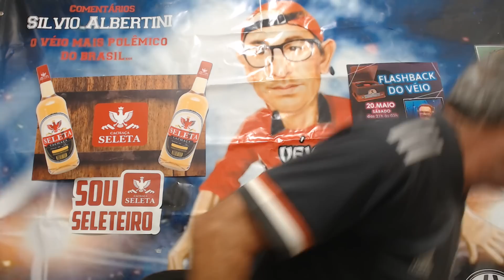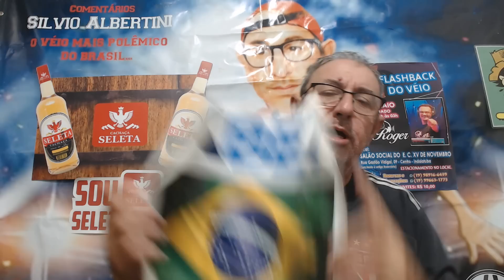PÓS JOGO? TOLIMA 0X0 SÃO PAULO - SHOW DE HORRORES!!!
Tá aqui o Véio, eis aqui o pós jogo de Tolima vs São Paulo FC, valido pela terceira rodada da fase de grupos da copa sudamericna.

O canal Véio Fanático do Tricolor foi criado por mim, junto com meu filho @bruno_adan de uma forma com que eu consiga me expressar, criticar e protestar nas derrotas, e comemorar e zoar os torcedores rivais nas vitorias. Não sou porta voz da torcida do São Paulo FC e nem pretendo ser, falo o que quero e muitas vezes escuto o que não quero, faz parte, paciência. Minhas criticas e meu vocabulário, muitas das vezes irá passar do ponto, e desde já peço desculpas, é a forma que encontro de me expressar. Meu nome é Silvio Albertin Junior sou zelador do clube Quinze de Novembro de Indaiatuba, cidade onde fui criado e moro. Muito obrigado por acompanhar o Véio nessa jornada, sou igual a musica do Raul Seixas "Eu prefiro ser aquela metamorfose ambulante, do que ter aquela velha opinião formada sobre tudo"